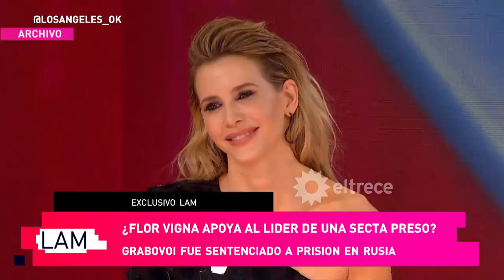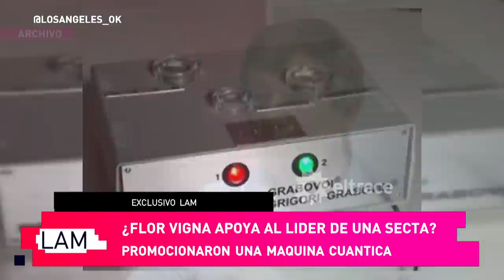POLÉMICA CON FLOR VIGNA: El método de su mamá es de un líder de una secta condenado por estafa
Momento emitido el viernes 03 de septiembre de 2021 en Los ángeles de la mañana.​